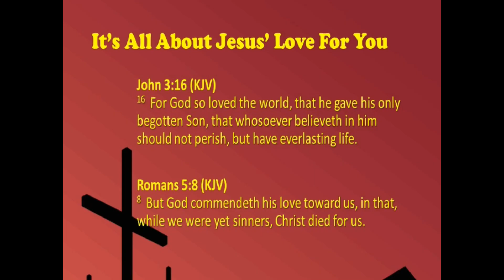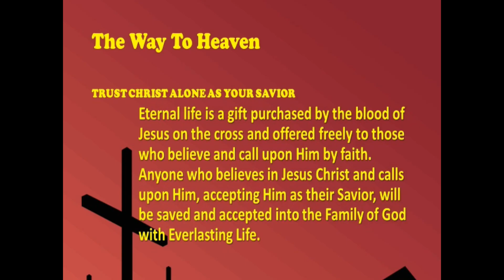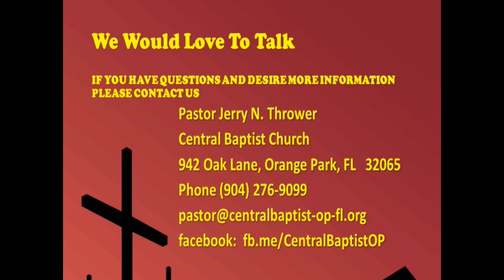"Abel's Memorable Conviction (Faith)", 9/15/2024, Sunday AM, Genesis 4:1-10; Hebrews 11:4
The telling factor of ABEL’S CONVICTION (i.e. HIS FAITH) according to Hebrews 11:4 is found in the SACRIFICE that he OFFERED! .
The SACRIFICE of CHRIST on the CROSS of CALVARY, terminated the need for the animal SACRIFICES that were established even before they were ever CODIFIED in the LAW of GOD! Heb. 9:12-15; 22-28
Animal sacrifices were established by GOD as a temporary means to cover mankind’s sin and point to the CROSS of JESUS CHRIST! And the finished work of CHRIST on the CROSS was sufficient and is sufficient for ALL our sins.
Let’s think of some lessons of the ANIMAL SACRIFICIAL SYSTEM, as they POINT TO THE CROSS...IT TEACHES...
 1. ALL SIN DESERVES A DEATH PENALTY!
2. THE DEATH PENALTY CAN BE PAID BY A SUBSTITUTE!
 3. ANIMAL SACRIFICE CANNOT TAKE AWAY SIN, IT ONLY PROVIDES A COVERING!
4. PROPER SACRIFICES were to be OFFERED BY FAITH!

I.  WE SEE THAT ABEL’S SACRIFICE POINTED TO HIS  FAITH IN GOD!  Hebrews 11:6 gives us the key—It gives us an abiding principle...   ...without faith it is impossible to please God!

II.  WE SEE ABEL’S WORSHIP BY FAITH!  Hebrews 11:4
 Here we have the beginning of patterns of HUMAN WORSHIP, the beginning of HUMAN WORSHIP OFFERED UP to GOD.
 By FAITH, ABEL was COMMENDED here as a RIGHTEOUS MAN when GOD TESTIFIED OF HIS GIFTS.  And his FAITH STILL SPEAKS (i.e. TESTIFIES) though he is dead.

 So ABEL’S story is the beginning of the history of FAITH!
 Genesis 4:3-4 point clearly to Cain and ABEL showing the beginning of mankind’s reaching out to GOD, what one might call human religion or humans offering sacrifice to GOD. But only ABEL’S sacrifice was acceptable or pleasing to GOD!

 Genesis 3:21 tells us that GOD killed some animals and provided animal skins to cover mankind’s nakedness. So, that appears to have established as a pattern of human worship that took over from that point on.  I say that because in this very next chapter of Genesis 4, we have an animal sacrifice offered by ABEL. Then Cain’s offering of the fruit of the ground was rejected by the LORD and then we see Cain’s disappointment in that. So, it is readily apparent that the LORD plainly told Cain and ABEL what to do.

 We also know from Romans 10:17 that FAITH comes from hearing the WORD OF GOD.  And so as GOD speaks the WORD, then FAITH springs up. And so if it is true that ABEL offered BY FAITH, the “more excellent sacrifice,” then it had to be based on some WORD of the LORD!

III. THE KEY PRINCIPLE IS THAT BY FAITH ABEL WAS RECOGNIZED AS A RIGHTEOUS MAN!  HIS FAITH WAS SHOWN BY PLEASING GOD WITH HIS OFFERING!
 A.  Faith Transforms The Heart To Obey GOD! Rom. 10:17
  FAITH transforms the very relationship of the sinner with ALMIGHTY GOD so that the sinner is MADE RIGHT in the sight of GOD and the sinner obeys GOD!
  And so the overriding principle of SCRIPTURE here, again and again, there is no way for sinners like us be made RIGHTEOUS in the sight of a HOLY GOD other than by GRACE through FAITH!
 B. Unbelief Causes The Heart To Act Contrary To GOD’S WORD!  GOD did not look with GRACE on Cain because of Cain’s unbelief.  And Cain’s unbelief was shown by his offering that was NOT according to GOD’S WORD, so GOD therefore GOD did not accept his offering because it was OFFERED APART FROM FAITH IN GOD’S WORD!  Jude 11; 1 John 3:12
Conclusion–Righteous— Ephesians 2:8-10; James 2:10
          Ungodly— John 8:44; 1 John 3:12